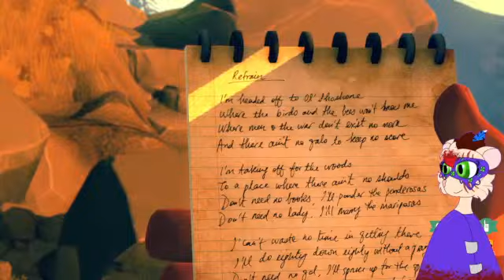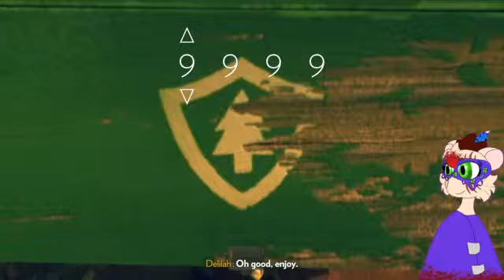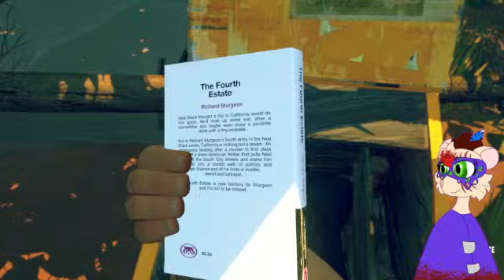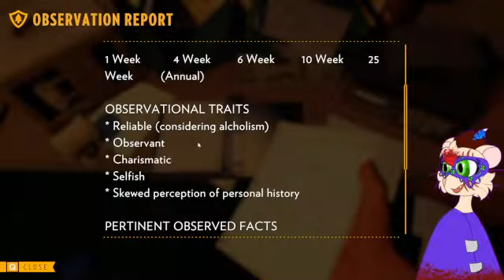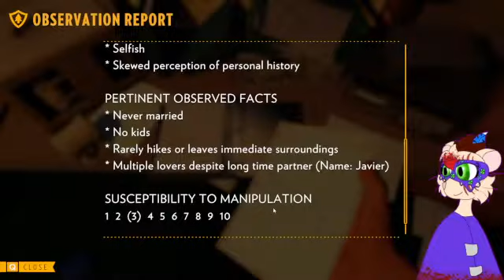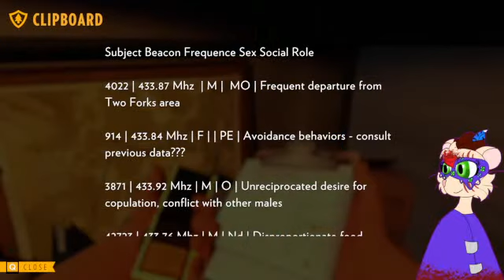Pandy351 Plays Firewatch! Live Stream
Rules for Stream -
1. Use common sense. Don't spam, insult other viewers, or deliberately try to be annoying.
2. Focus on the topic of the stream, try to not bring up other unrelated things. (During random games I'm happy to talk about my series)
3. Use english only in the chat. Other languages are harder to keep up with for mods.
4. NO SPOILERS. Especially for blind playthroughs or heavily story based games.
5. No backseat gaming. (Unless asked to help)